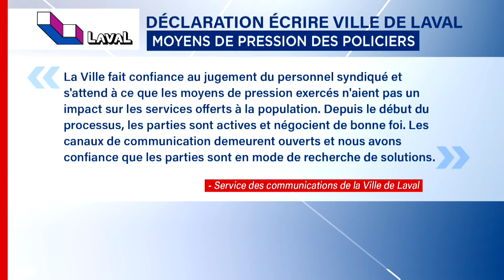Des pantalons de camouflage en guise de moyen de pression pour les policiers de Laval - reportage